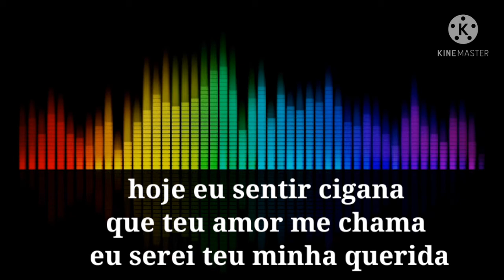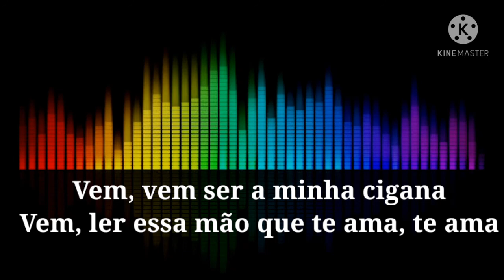Karaokê Alberto Kelly - Feitiço Cigano (karaokê Original)